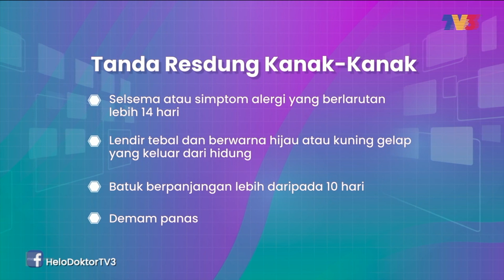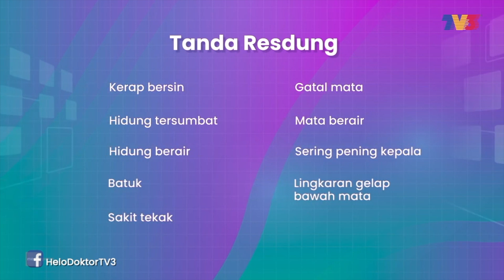Simptom Masalah Resdung Pada Anak | Helo Doktor (3 Sep 2023)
Ketahui simptom masalah resdung pada anak.

Panel Jemputan:
1. Dr. Abdul Halim Shibghatullah (Pakar Telinga, Hidung & Tekak, Hospital Pakar An-Nur)